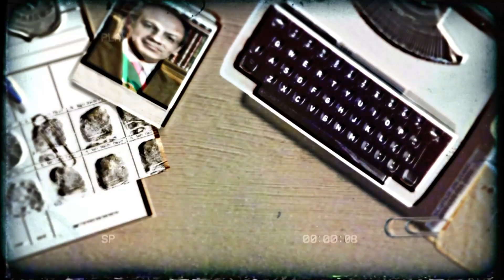Me empe$#@ la política mexicana | ¿Ya no más Terror24Mx? | Mi hija es otaku !